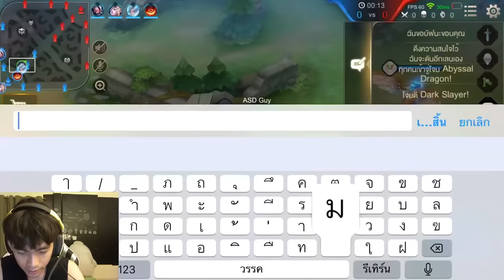ROV : กายหงิด นาครอท 1,000 ตา !! โชว์สเตป อดีตป่าเก่า ให้ดอยเซอร์ดู